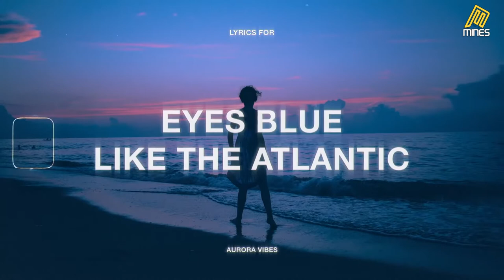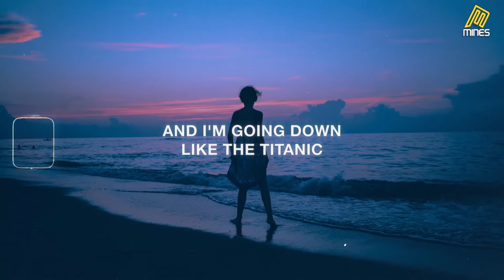Sista Prod Eyes Blue Like The Atlantic Lyrics ft Subvrbs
Todo De Ti Rauw Alejandro,
Yonaguni Bad Bunny,
Lut Gaye (feat. Emraan Hashmi) Jubin Nautiyal
MONTERO (Call Me By Your Name) Lil Nas X
Build a Bitch Bella Poarch
good 4 u Olivia Rodrigo
Chatak Matak Renuka Panwar
Levitating (feat. DaBaby) Dua Lipa
Botella Tras Botella Gera Mx & Christian Nodal
Pareja Del Año Sebastián Yatra & Myke Towers
Baarish Ki Jaaye (feat. Nawazuddin Siddiqui & Sunanda Sharma) B Praak
Bipolar MC Don Juan, Mc Davi & Mc Pedrinho
Volta Bebê, Volta Neném Dj Guuga & DJ Ivis
Leave The Door Open Bruno Mars, Anderson .Paak & Silk Sonic
#2/Catorce Rauw Alejandro & Mr. NaisGai
Lost Cause Billie Eilish
How You Like That BLACKPINK
Kiss Me More (feat. SZA) Doja Cat
Astronaut In The Ocean Masked Wolf
Baarish Ban Jaana Payal Dev & Stebin Ben
Alcohol-Free TWICE
Fiel Los Legendarios, Wisin & Jhay Cortez
Wafa Na Raas Aayee Jubin Nautiyal
ทน Sprite & GUYGEEGEE
Lavandiya London Se Layenge Ritesh Pandey
Peaches (feat. Daniel Caesar & Giveon) Justin Bieber
Thoda Thoda Pyaar Stebin Ben
Bedardi Se Pyaar Ka Jubin Nautiyal & Meet Bros
Coco Cola Ruchika Jangid
कुँवारे में गंगा नहईले बानी Ankush Raja & Shilpi Raj
Don't fight the feeling EXO
Next Level aespa
Miénteme TINI & Maria Becerra
deja vu Olivia Rodrigo
Bandido Myke Towers & Juhn
Arcade (feat. FLETCHER) Duncan Laurence
sevmedim Deme Kurtuluş Kuş & Burak Bulut
Nadiyon Paar Shamur, Rashmeet Kaur, IP Singh & Sachin–Jigar
Pudina Ae Haseena Pawan Singh & Anupama Yadav
หนังเรื่องเก่า เนสกาแฟ ศรีนคร
Heartbreak Anniversary Giveon
Main Sharabi Rajeev Raja
Brown Munde AP Dhillon, Gurinder Gill & Shinda Kahlon
Talking to the Moon Bruno Mars
Is Qadar Tulsi Kumar & Darshan Raval
0X1=LOVESONG (I Know I Love You) (feat. Seori) TOMORROW X TOGETHER
Raflaan (feat. Gurlez Akhtar) Mankirt Aulakh
Saranga Dariya Suddala Ashok Teja
Batom de Cereja (Ao Vivo) Israel & Rodolffo
Poblado Crissin, Totoy El Frio & Natan & Shander
Dile a Él Rauw Alejandro
Qué Más Pues? J Balvin & Maria Becerra
Saturno Pablo Alborán
A Cara do Crime (Nós Incomoda) Mc Poze do Rodo, Bielzin, Mainstreet, MC Cabelinho, PL Quest & Neo Beats
Baby Me Atende Matheus Fernandes & Dilsinho
Body (Remix) (feat. ArrDee, E1 (3x3), ZT (3x3), Bugzy Malone, Buni, Fivio Foreign & Darkoo) Tion Wayne & Russ
malibu Sangiovanni
Dick (feat. Doja Cat) StarBoi3
Calling My Phone Lil Tjay & 6LACK
Tipo Gin (Ao Vivo) MC Kevin o Chris
Doutora 3 Mc Kevin
Jalebi Baby Tesher
Pagla Pagli 2 Song ZB
Pale Blue Kenshi Yonezu
Na Ponta do Pé (Brega Funk) Nadson O Ferinha
Kabira Jubin Nautiyal & Raaj Aashoo
Gangsta's Paradise Coolio & L.V.
Tere Ishq Mein Naachenge Kumar Sanu, Alisha Chinai & Sapna Mukherjee
Bicycle RM
Petrouchka (feat. PLK) Soso Maness
La Mamá de la Mamá El Alfa, Chael Produciendo, CJ & El Cherry Scom
Love Is Gone (Acoustic) (feat. Dylan Matthew) SLANDER ,
Habibty (feat. Yasmin Raeis)
Save NCT 127
Pani Di Gal Maninder Buttar & Asees Kaur